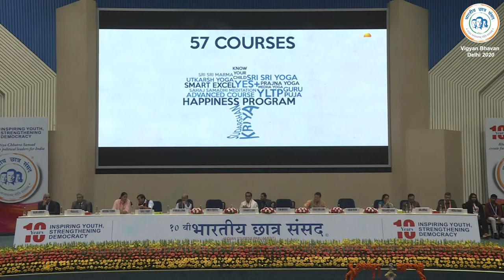10th BCS, Day 3: Session 7 “India & Emerging World Order”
Addressing a gathering of 2000+ Students and Youth from across India, we had eminent speakers like Adv.
The eminent speakers spoke on the topic of discussion enlightening the youth for the same.